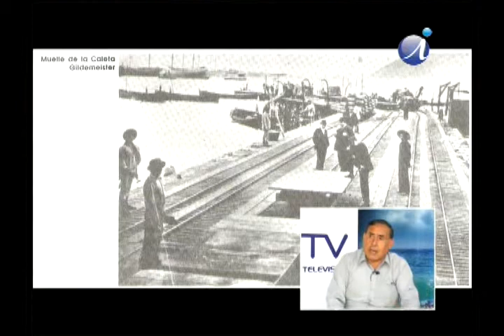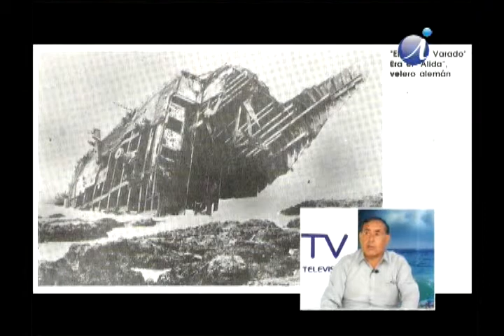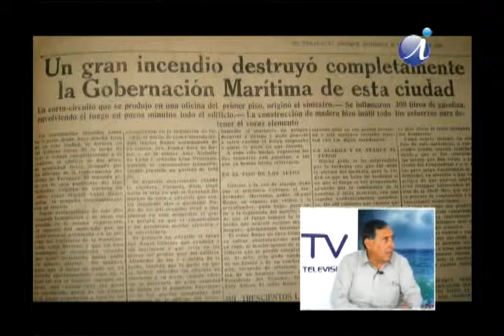IQUIQUE AL DIA 2010-Profesor,Raùl Cordero(9-Mar-2010)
EL CRECIMIENTO DE IQUIQUE